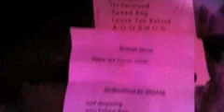Chrome Vomer at Chop Suey 9 11 12 LeaveYouBehind and A.G.O.SH.O.G.mov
Chrome Vomer at Chop Suey 9 11 12 playing LeaveYouBehind and A.G.O.SH.O.G